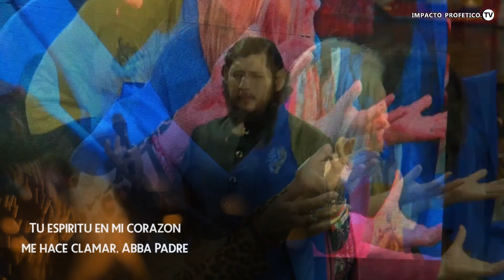TU ESPIRITU EN MI CORAZON ABBA PADRE - CAM WORSHIP - APOSTOL JOSE DUARTE